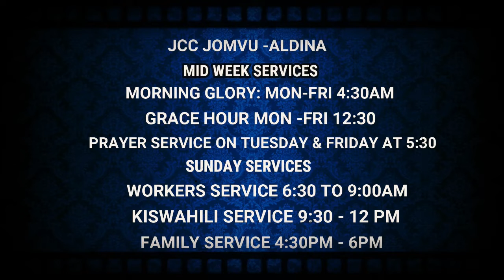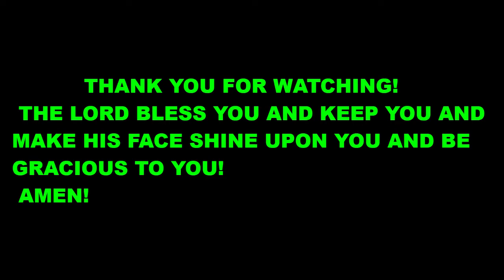PASTOR JOHN ADEYA || SUNDAY SUNDAY MORNING SERVICE || 16.10.2022 || GOD IS IN CHARGE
JESUS CELEBRATION CENTRE JOMVU MOMBASA

PAYBILL  99 10 70 ACCOUNT 3A ALDINA

FOR CONTACTS
MOMBASA  KENYA
GOD BLESS YOU
AMEN